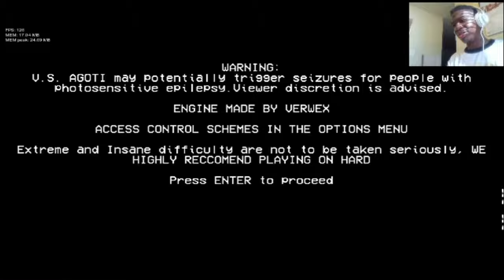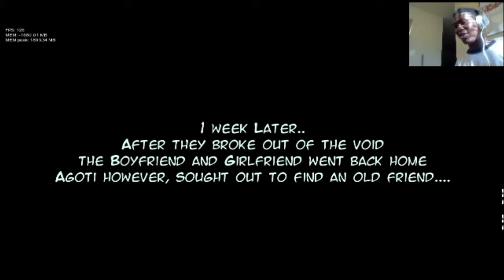SOMETHING IS ALWAYS HAPPENING TO THE GIRLFRIEND!!! | Friday Night Funkin(Vs Agoti, Static Memories)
This is the second video I posted today because I wanted to do something special for Memorial day weekend. Thank you and I hope you're having a good weekend and I hope you have a great Memorial day tomorrow.